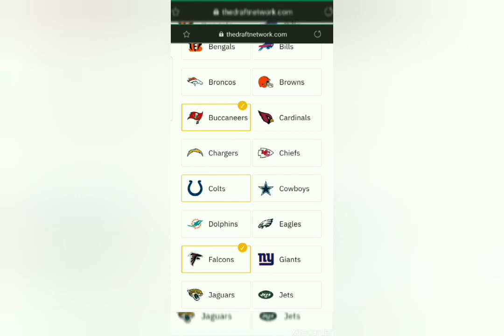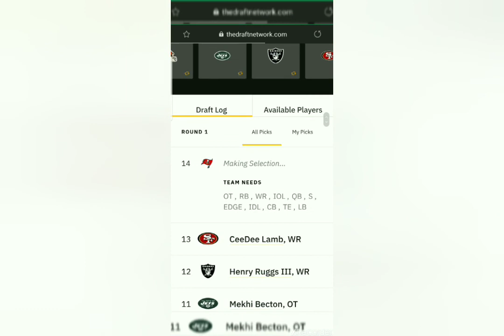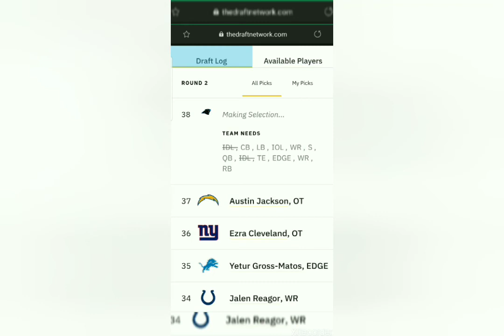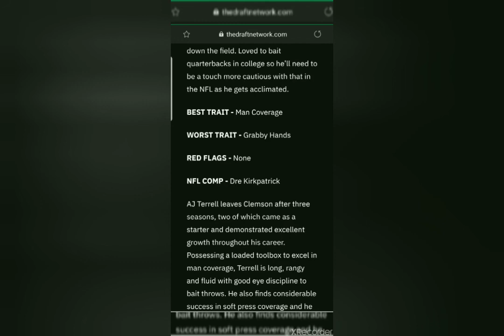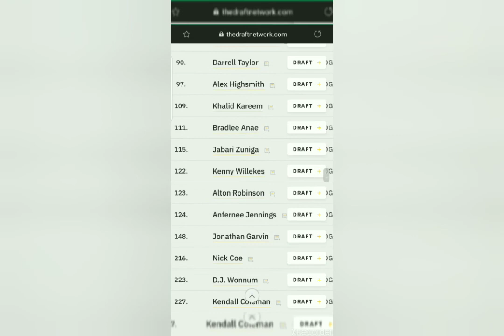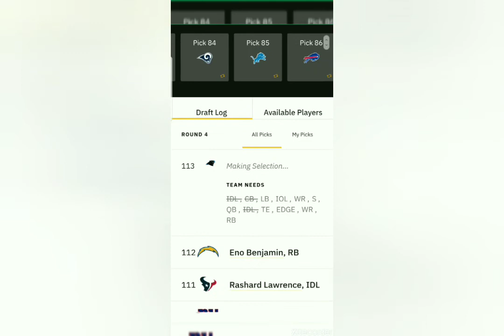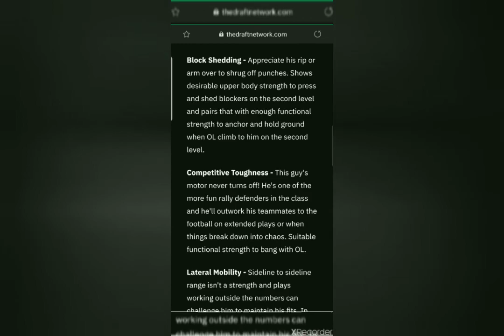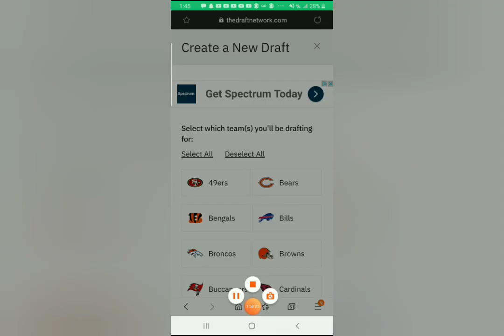NFC South vs NFL 2020 Mock Draft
Gronk to the Bucs!!! NFC South vs NFL Mock Draft